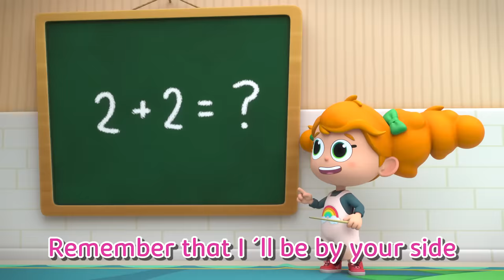Sing the VEGETABLES SONG with Baby Miliki - Nursery Rhymes & Kids Songs | Miliki Family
It’s lunchtime, and even though Miliki Jr. is very hungry, he refuses to eat what’s on his plate! Are you sure that you don’t want to try your veggies, Baby Miliki?

👶 Miliki Jr. is a very intelligent and curious baby. He is 6 months old and his house is practically his entire world, but that does not prevent him from exploring everything around him with the curiosity of someone who knows things for the first time.
👴 That Miliki Jr. is so awake is no accident. In fact, his grandfather Miliki is the same. Guide, companion and accomplice in the adventures of Miliki Jr., Miliki always helps her grandson discover new things by giving a touch of fantasy and imagination to any situation, even the most everyday ones.
👪 The Miliki family is not very conventional either: for them, the main way to learn is by singing. All the songs in the world are known, and they even invent some of their own to teach Miliki Jr. things, to arouse his curiosity and stimulate his imagination. 🎵 Between bars, the little one learns about colors, numbers, brushing their teeth ... Although they also sing just to have fun!